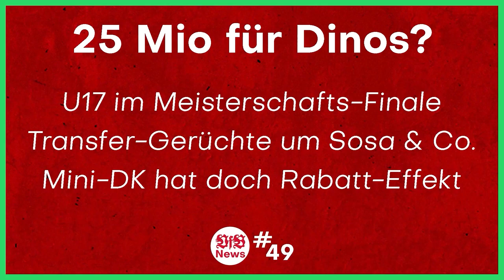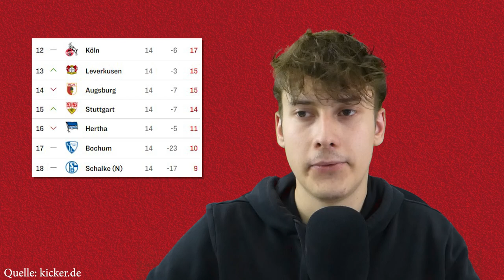Bayer Leverkusen vs VfB Stuttgart | Big Points im Abstiegskampf! | Vorbericht Bundesliga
Quellen:
⚪ Hier geht's zu meinem NordVPN-Deal 🔴
0:00 Intro
0:13 VfB 2:1 Hertha BSC
2:28 Borna Sosa, nochmal
4:34 Neue Marktwerte
5:17 Starke VfB Jugend
5:50 VfB = Verschiebungen fürs Bescheuertwerden
8:19 Bayer Leverkusen
9:14 Enger Abstiegskampf
10:23 Aufstellung
11:20 Prognose
12:23 Schöne Aktion
12:59 Outro